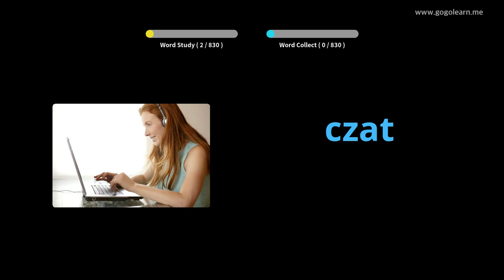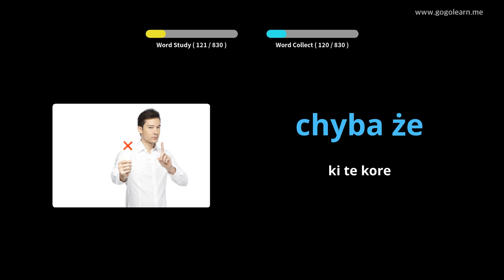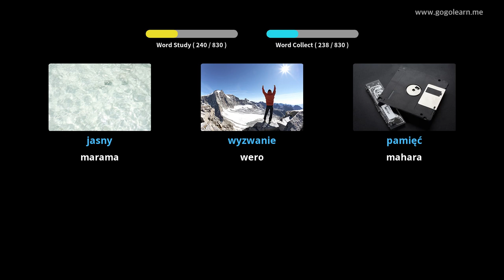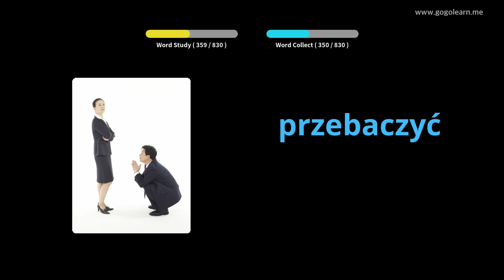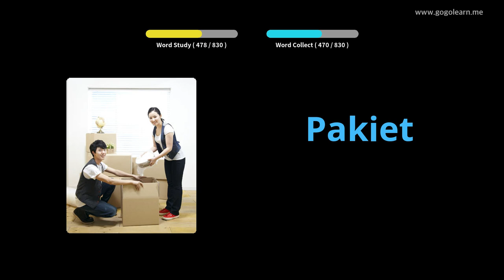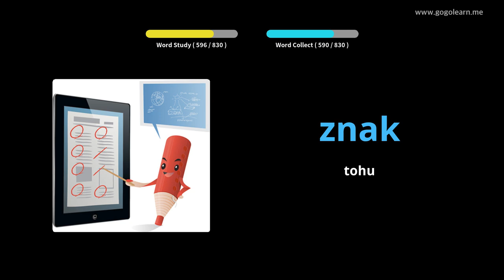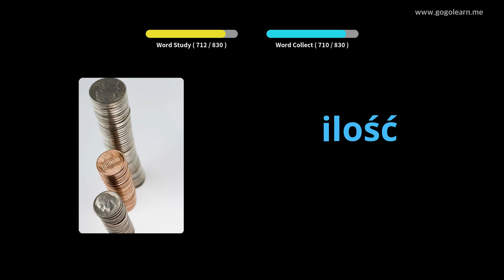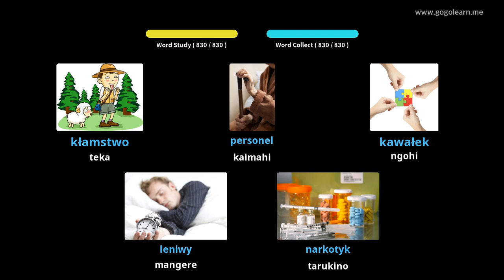Kura Tuarua Reo Pakeha | Golearn